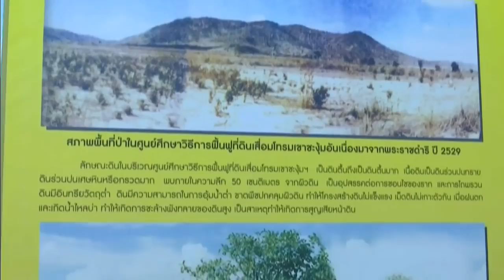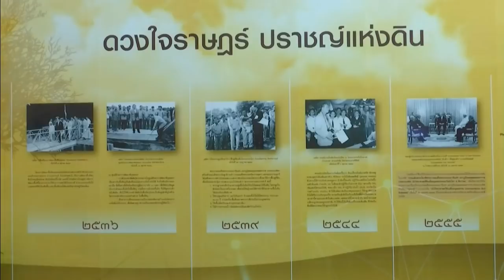ข่าว3มิติ สารคดีพระราชดำริพลิกฟื้นผืนดิน สู่ 'วันดินโลก'